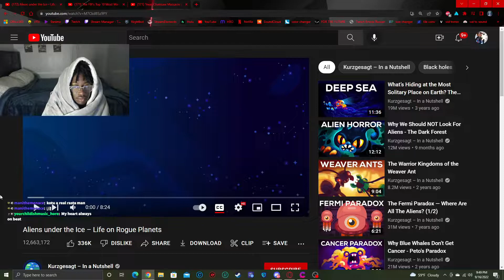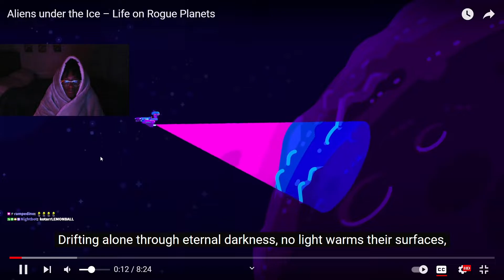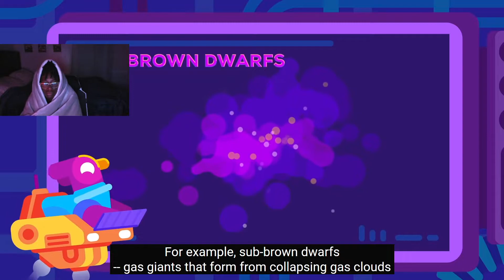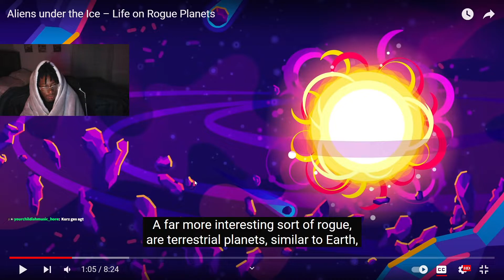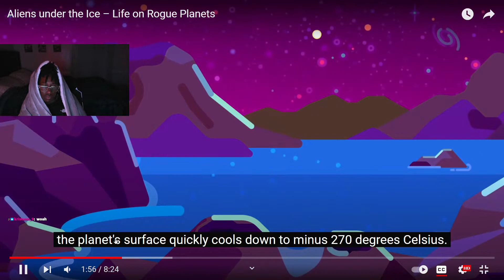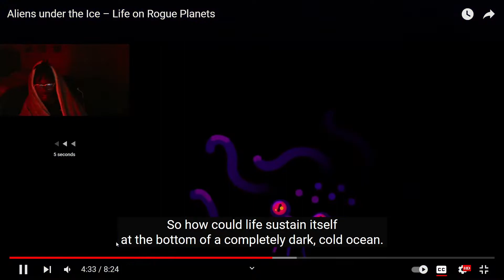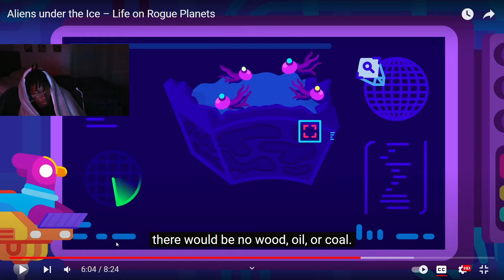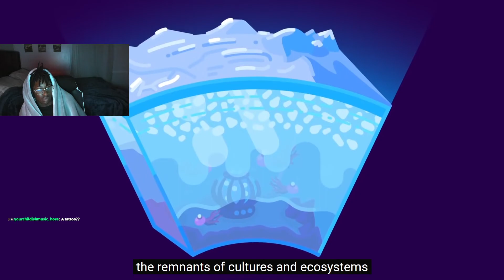Reacted to Aliens under the Ice - Life on Rouge Planets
KRO 4L KOTARRI 4L